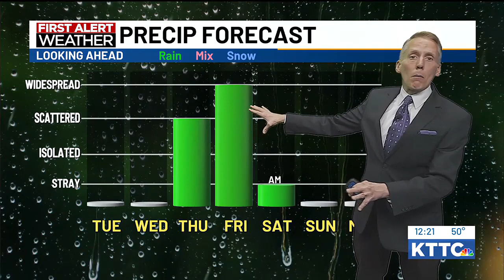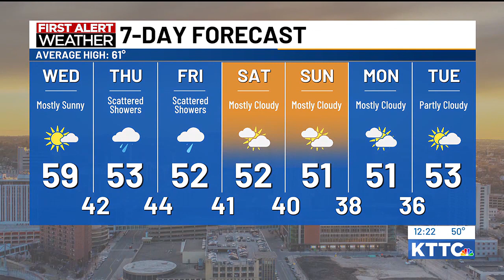Ted's Tuesday Noon Weather